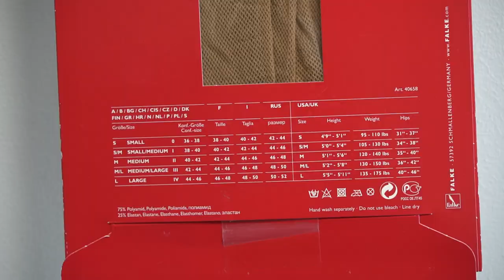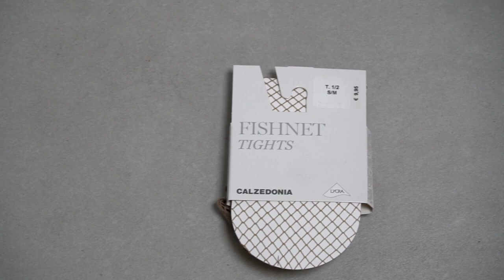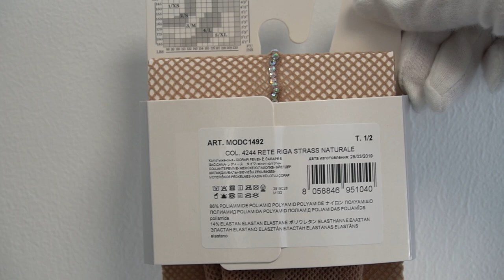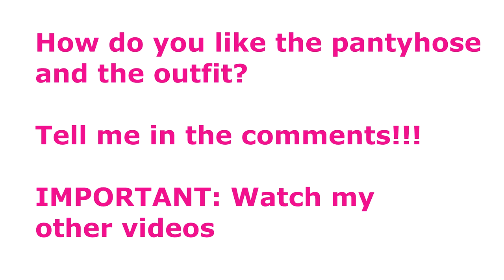FISHNET Tights Outfits | How to Style Fishnet // TRY ON REVIEW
1) Calzedonia Fashion Tights Fishnet Pantyhose
REC009
Col. Nero
Size: 1/2

2) Calzedonia Fashion Tights Fishnet Tights
Art. REC007
Col. 009 Elisir
Size: 1/2

3) Pantyhose:
Falke Fashion Tights Fishnet
FALKE Net Strumpfhose/ Netzstrumpfhose
Colour: Powder
Size: S
Price: 20 €
Style: Elegant
Ref.: 40658_4169

4) Coat: Hugo Boss

5) Fur Jacket: IQ Berlin

OUTFIT:

6) Calzedonia TIGHTS Rete Riga Strass Naturale
Art. MODC1492
Colour: 4244
Size: 1/2

7) MIU MIU Peep Toes Snake

8) H&M Linen Blouse
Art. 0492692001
Size: 32

9) True Religion Hotpants